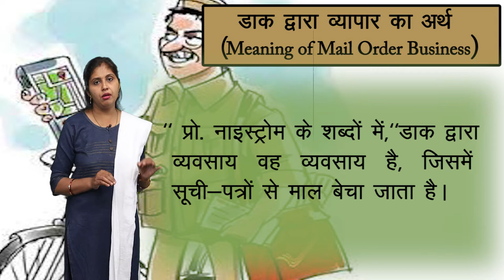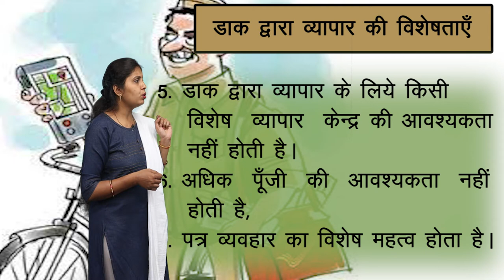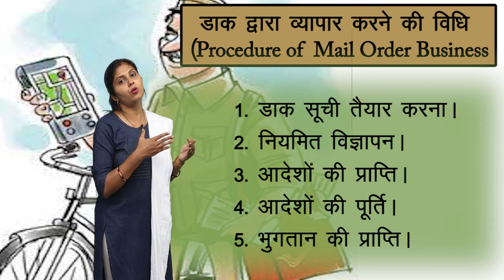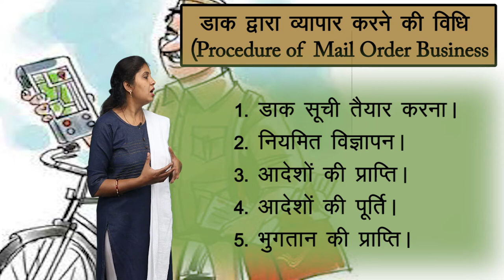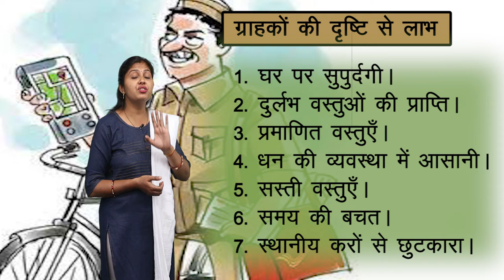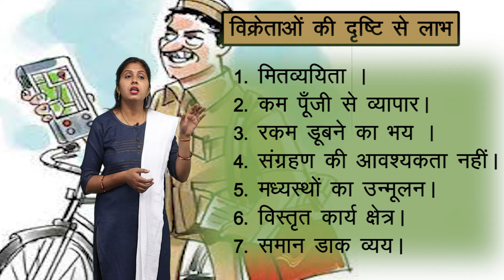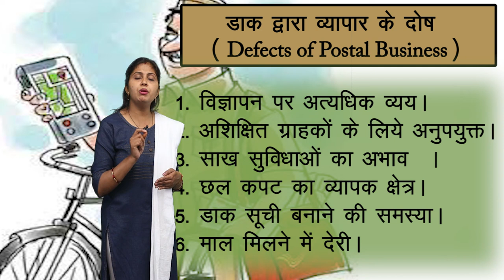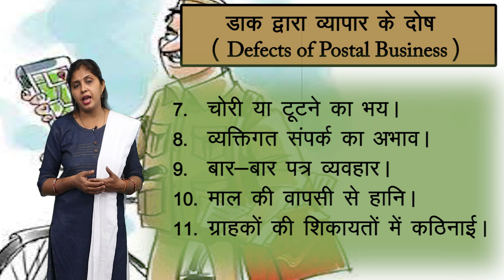CLASS 11th COMMERCE | BUSINESS STUDY | INTERNAL TRADE | आंतरिक व्यापार